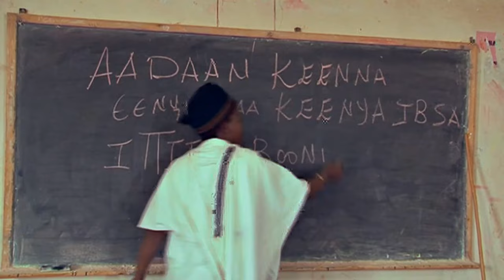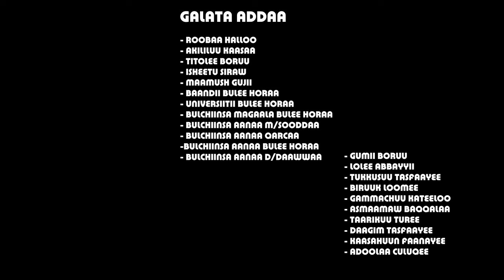Adam Mohammed - Kuullolaa (ኩሎላ) New Afaan Oromoo Music Video 2016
Adam Mohammed - Kuullolaa - New Afaan Oromoo Music Video 2016

Music Arrangement - Hunante Mulu (Black Note Studio)